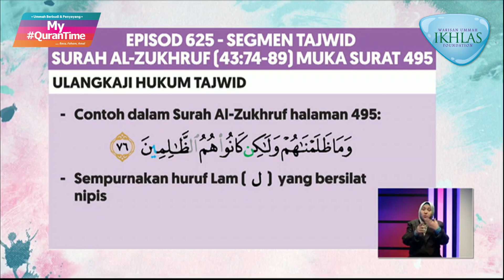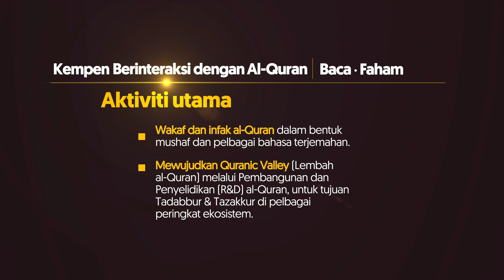Pembelajaran Tajwid Halaman 495 My QuranTime